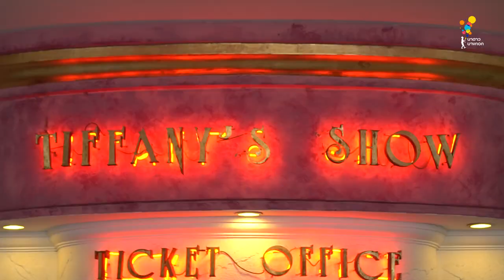Game of Teens | EP.9 [4/4]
EP.9 พัทยา...พาทัวร์
ย่างเข้าสู่เมษาหน้าร้อน
พบกับพิธีกรพิเศษประจำเดือนนี้ "แบงค์ ธิติ"
มาพร้อมแขกรับเชิญ 2 หนุ่มคู่จิ้นสุดฮ็อต "ออฟ จุมพล" และ "กัน อรรถพันธ์" ที่จะเปลี่ยนจากคู่จิ้นมาเป็นคู่แข่ง ภารกิจตะลุยพัทยาครั้งนี้จะป่วนแค่ไหน? จะร้อนแรงสู้กับแสงแดดได้หรือไม่?